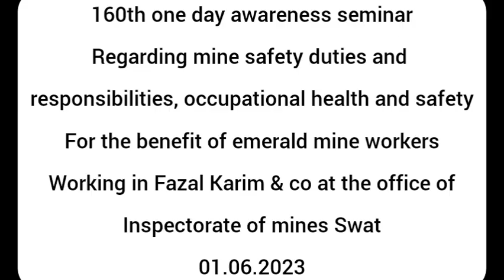160 one day awareness seminar at swat emerald mine by inspectorate of mines Khyber Pakhtunkhwa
160 one day training/awareness seminar regarding mine safety duties and responsibilities, occupational health and safety for the benefit of emerald mine workers working at swat emerald mines by inspectorate of mines Khyber Pakhtunkhwa dated 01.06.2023